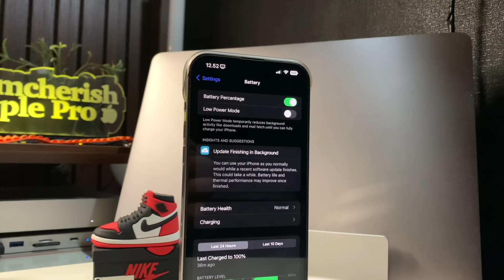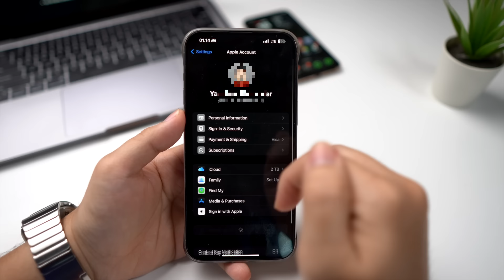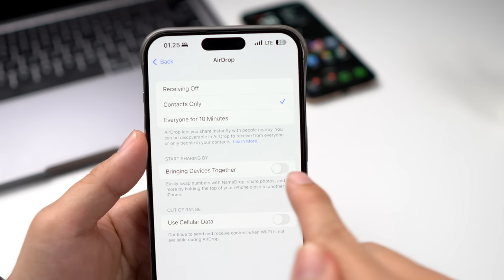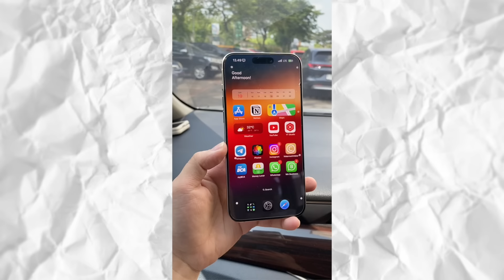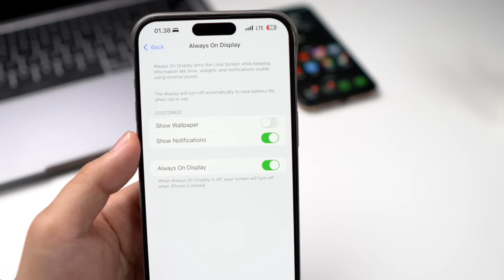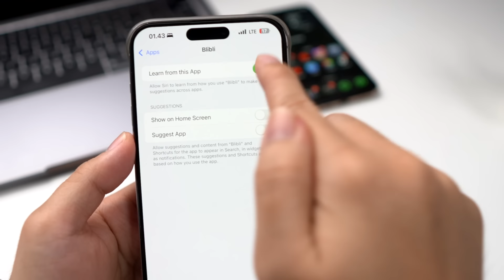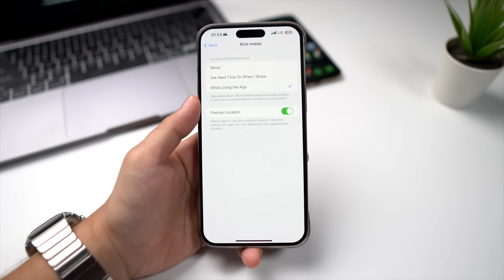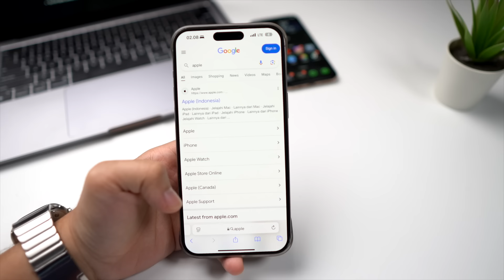iOS 18 Setting - TURN OFF NOW‼️ Bikin Boros Baterai iPhone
iOS 18 Resmi dirilis oleh Apple, Namun Banyak yang Mengeluhkan Baterai iPhone Menjadi Boros setelah instal ios 18, Berikut iOS 18 Setting yang harus kamu turn off, agar baterai iPhone bisa menjadi Irit di iOS 18.

Berikut iPhone yang dapat Menggunakan iOS 18 :
iPhone Xs
iPhone Xs Max
iPhone Xr
iPhone 11

TImeline Video iOS 18 Setting :
00:00 intro
00:19 Baterai iPhone Boros Setelah Update iOS 16
01:47 turn off require face id iphone
02:20 Turn OFF personal information
02:56 Turn OFF Wifi iOS 16
03:24 turn off 5G & Turn off backup icloud celluler
04:48 turn off airdrop
05:32 Manage ulang background app refresh
06:17  Turn off show vehicle motion cues
06:53 Turn off music haptic ios 18
07:52 Turn off wallpaper always on display
08:17 Improve search iOS 18
09:01 Siri iOS 18
10:01 Notifications iOS 18
10:40 turn off tracking iOS 18
11:38 Setting Mail iOS 18
12:44 Setting Safari iOS 18